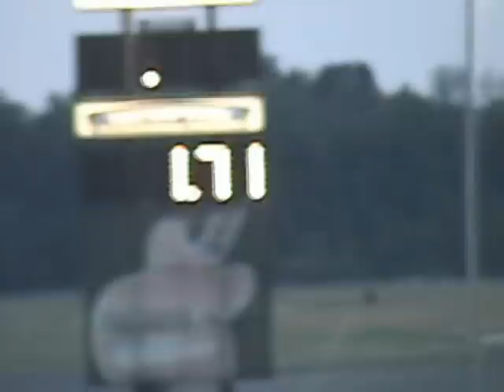Atoka Stroker Run #2, 12.695 Seconds, 105.89 MPH